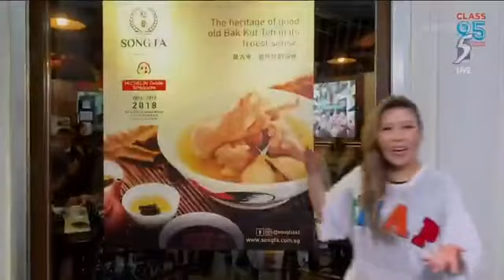Class95 TV - stayhomewithme - Ep31 - 21 May 2020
Class95FM Lunch Break Show broadcasting live from the studio